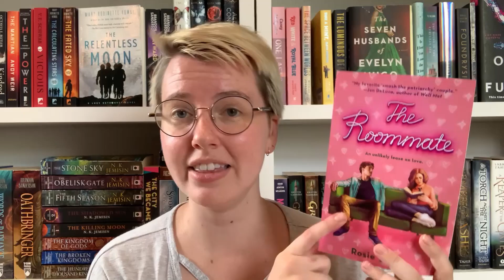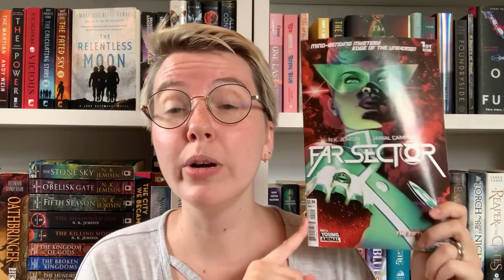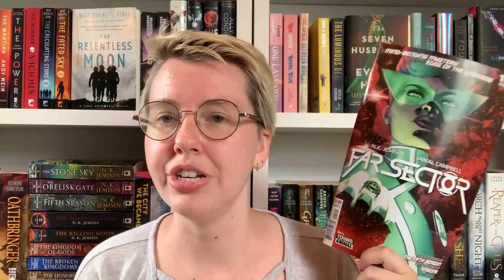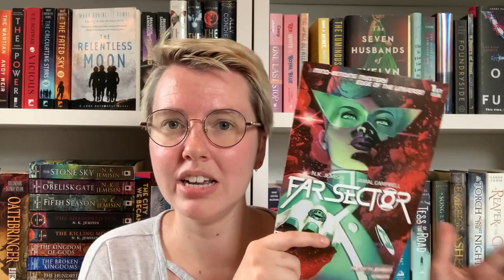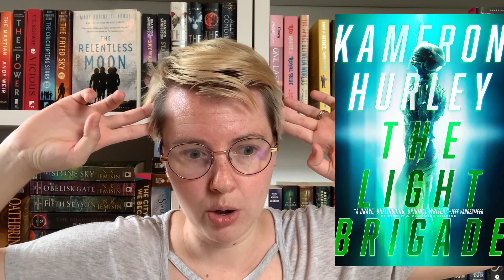All 15 Books I Read in JULY! [CC]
Genres:
0:00 Intro
0:20 Rereads
1:10 Romance
2:42 Mystery/Horror
6:27 Fantasy
8:36 SciFi

Storygraph: hannahollihan